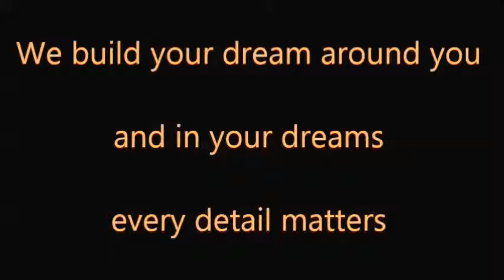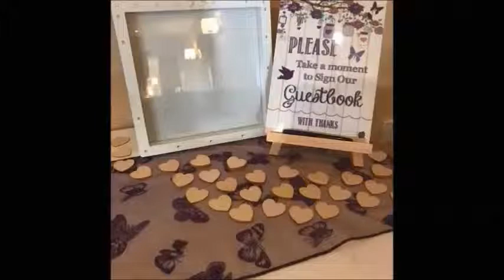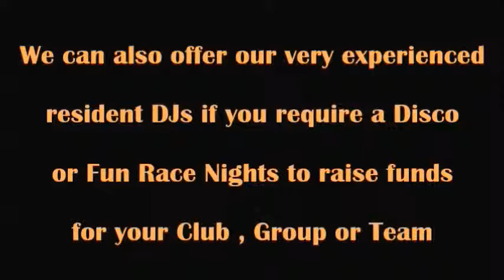Dolphin Bar Dundee Events 2018